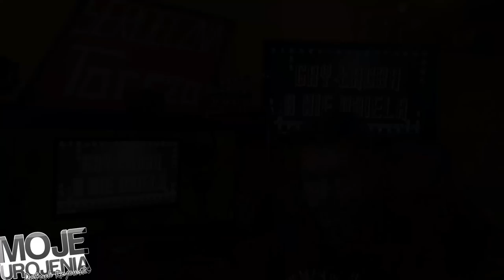KLIMAT GIER UMARŁ? | VLOG #145